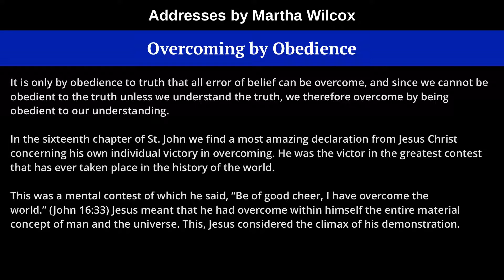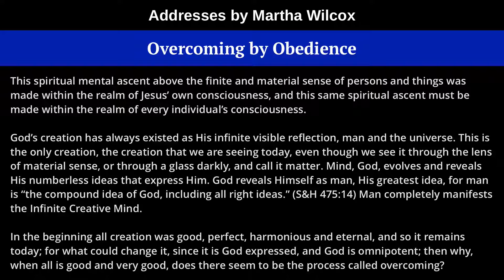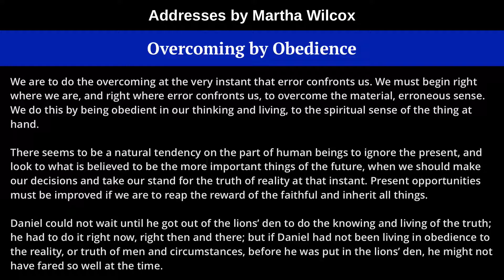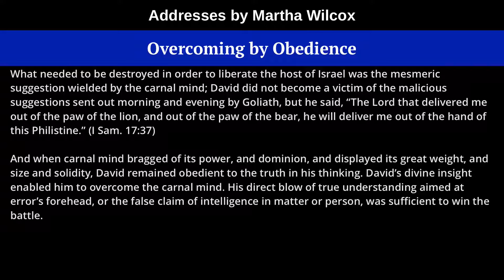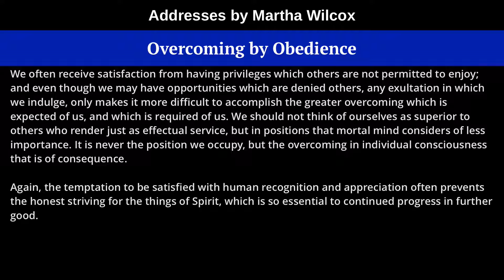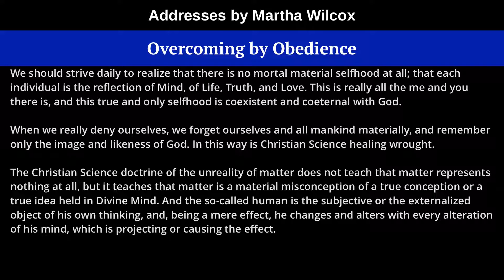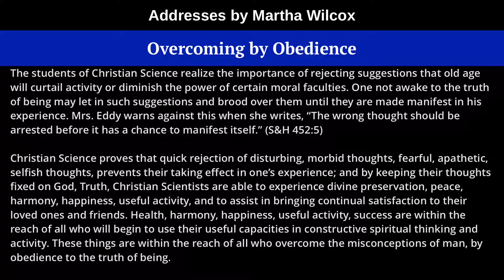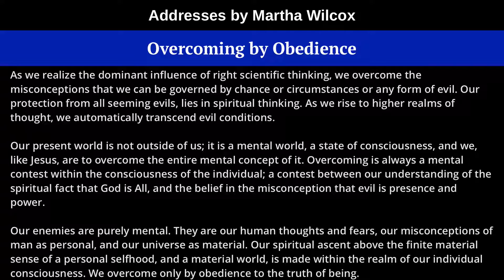Overcoming by Obedience, from Addresses by Martha Wilcox